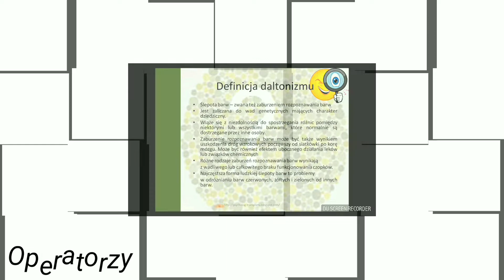Profil Kandydata na Kierowcę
Dziś chciałabym poruszyć temat numeru Profilu Kandydata na Kierowcę, zwanego w skrócie numerem PKK lub po prostu profilem kierowcy. Czym jest, jak go uzyskać, jakie orzeczenia są potrzebne? Zapraszam do obejrzenia.